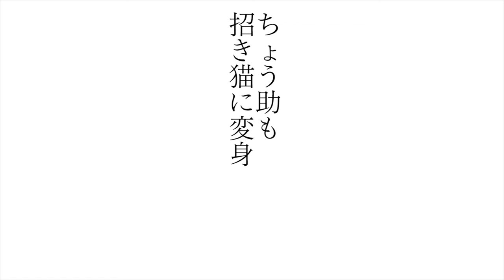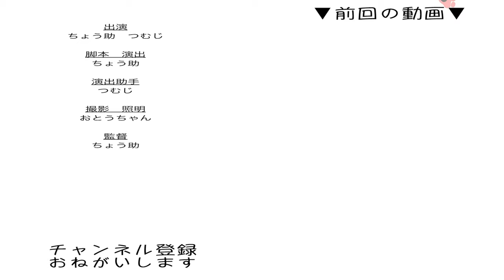2021年 開運福猫